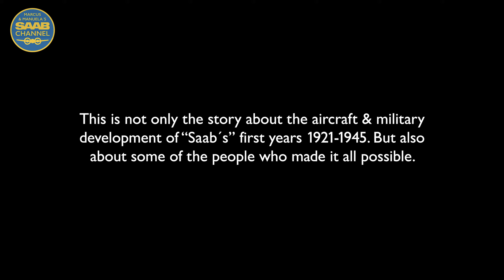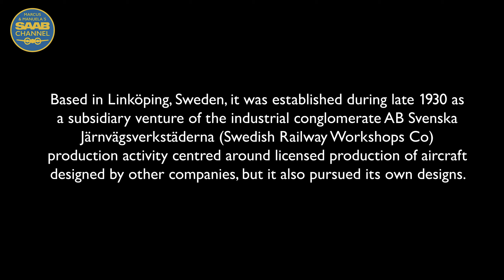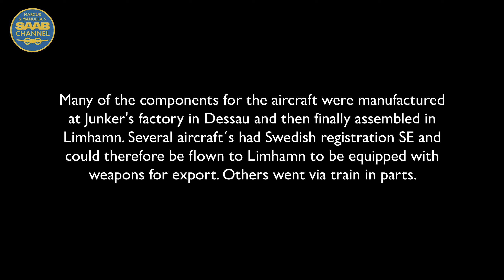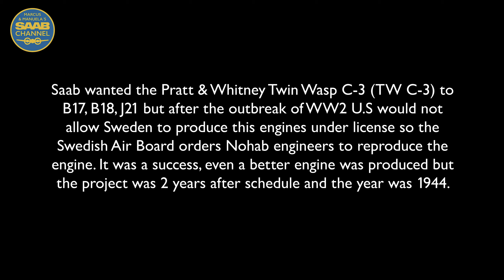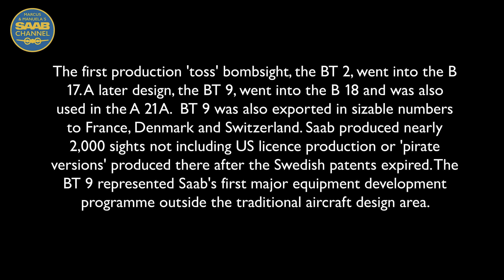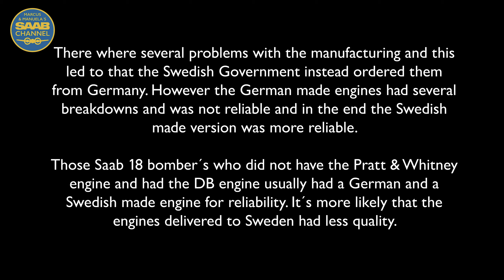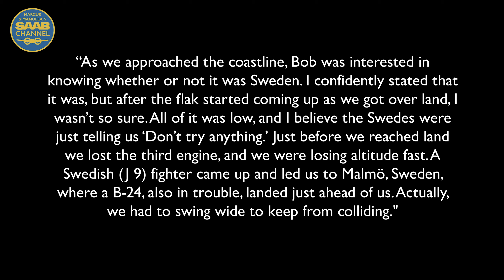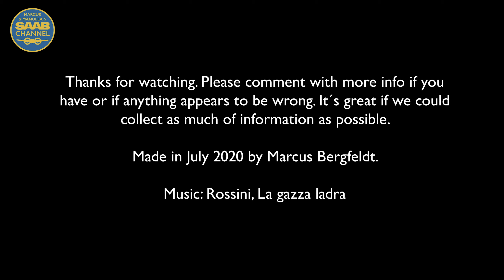Story of Saab Weapons 1921-1945. PART 1.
This is not only the story about the aircraft & military development of “Saab´s” first years 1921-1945. But also about some of the people who made it all possible. There is so much information so share about this so only a brief history of the very beginning of Saab. This is the first video not about Saab cars.  Please comment with more info if you have or if anything appears to be wrong. It´s great if we could collect as much of information as possible.

Would you like to know more because it´s just getting interesting ? Please comment if you like to see a part 2.

Made in July 2020 by Marcus Bergfeldt.